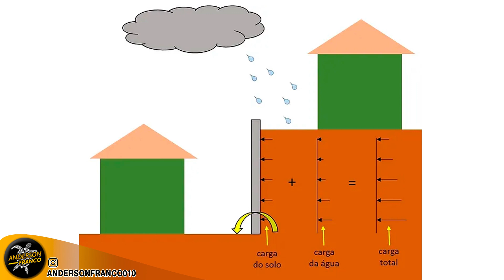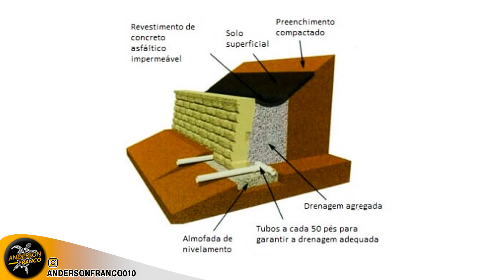COMO CONSTRUIR UM MURO DE ARRIMO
O QUE É MURO DE ARRIMO, ENTENDA A SUA IMPORTÂNICA E COMO CONSTRUIR UM MURO DE ARRIMO

No vídeo de hoje iremos falar sobre o muro de arrimo que é um tipo de construção forte, capaz de conter forças, como barrancos, e equilibrar a pressão de um terreno.

Trata-se de uma técnica que pensa na estabilidade em que o muro pode proporcionar.

Também conhecido como muro de contenção, sendo uma ferramenta de segurança em terrenos com inclinações afim de evitar o desmoronamento da terra de um declive próximo.

Acompanhe conosco!
⭕ Enviamos vídeos novos sobre CONSTRUÇÃO CIVIL duas vezes por semana:
🎞️ TIMELINE  DESTE VÍDEO| Clique no tempo para exibir o capítulo desejado
00:00 - INTRO
01:02 – O QUE É MURO DE ARRIMO
02:06 – MATERIAIS
02:49 – CUIDADOS COM A ÁGUA
04:52 - CONCLUSÃO